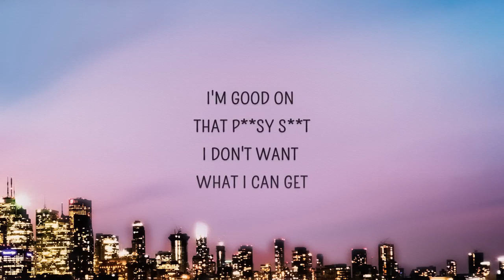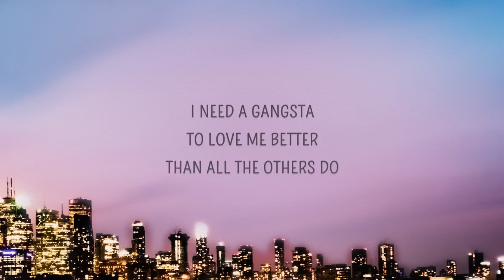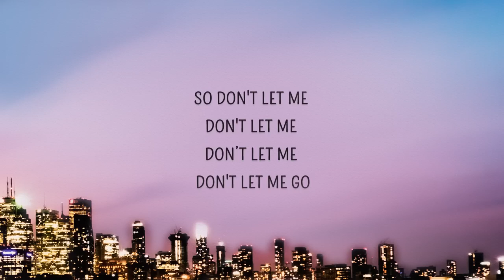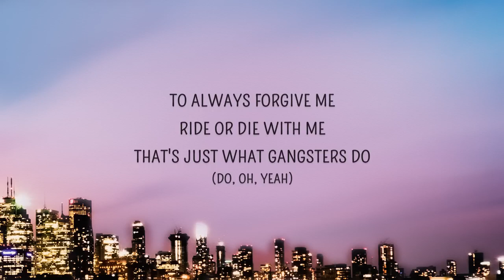Kehlani - Gangsta (Lyrics) | Gangsta Harley Quinn